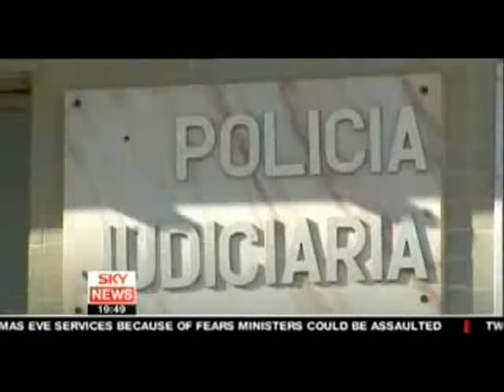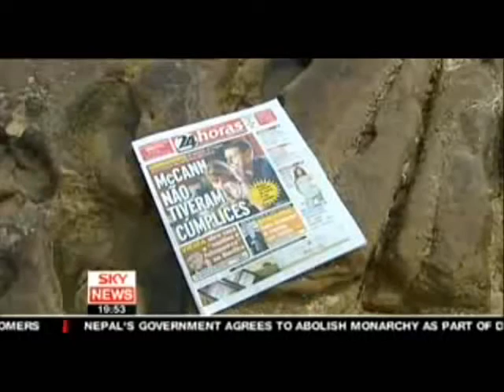Sky News Documentary Dec 24th 2007 Is It Possible McCanns Are Involved